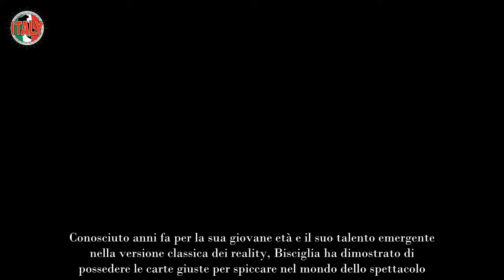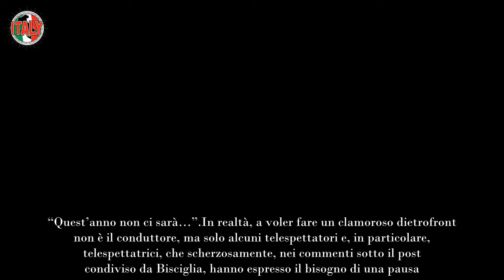Temptation Island la rivelazione di Filippo Bisciglia divide i telespettatori nulla sarà come prima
Temptation Island, il reality show che mette a dura prova le relazioni amorose, si trova al centro di una controversia scatenata dalla rivelazione di Filippo Bisciglia. Questo annuncio ha suscitato un vivace dibattito tra i telespettatori, dividendo l’opinione pubblica e creando aspettative sul futuro del programma. Con una carriera consolidata nel mondo dello spettacolo e una storia di successi televisivi, Bisciglia si prepara a affrontare una nuova sfida nell’ambito del reality, mentre i fan si interrogano sulle implicazioni di questa rivelazione per il destino del programma.